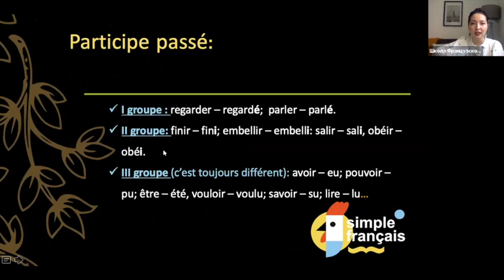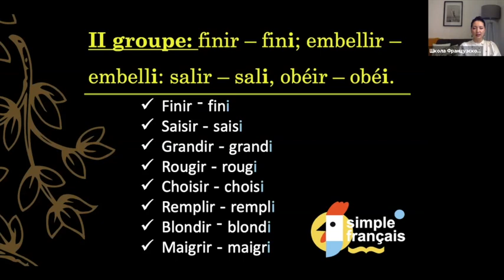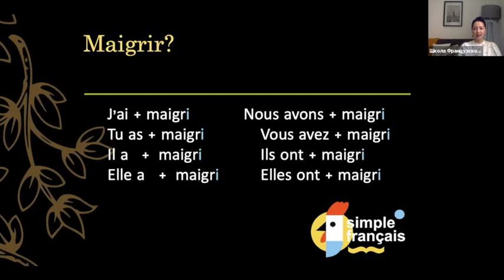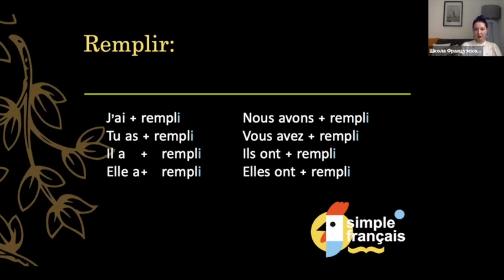46 урок. Passé composé глаголов 2 группы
Продолжаем серию грамматикумов по теме "Passé composé".
В этом видео мы изучим глаголы второй группы, формирующие passé composé с avoir.

До встречи! 🙌